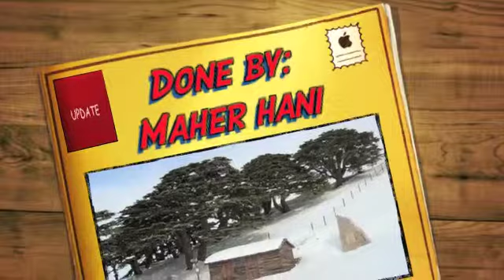RAS EL MATEN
ALL ABOUT RAS EL MATEN